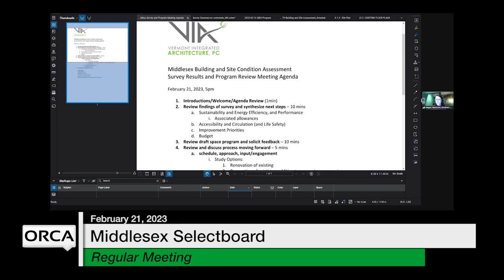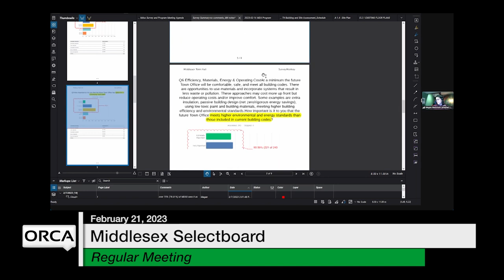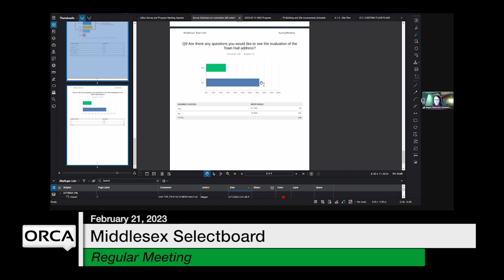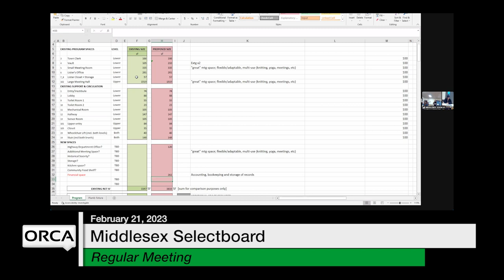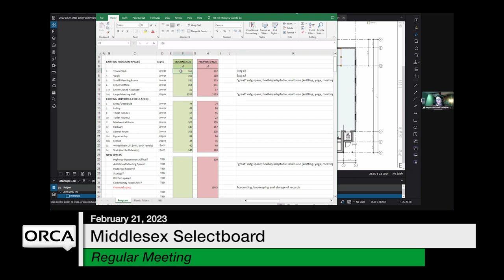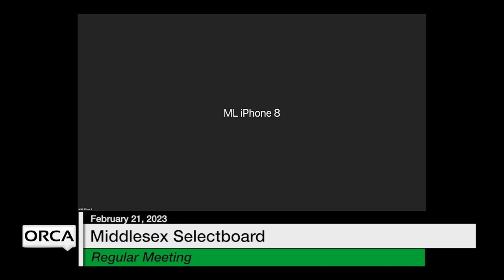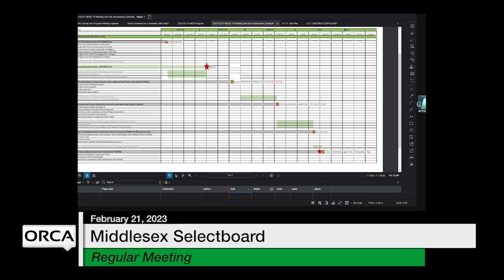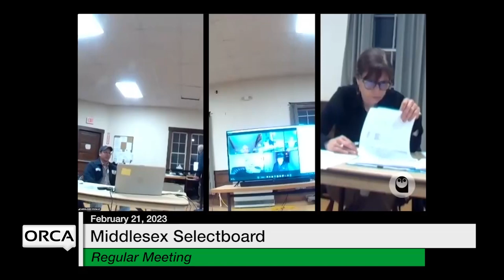Middlesex Selectboard - February 21, 2023 [MSB]